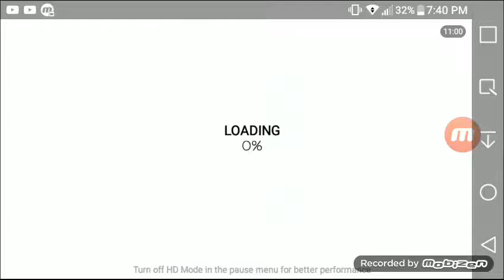Lets play Super Phantom Cat part 3 world 3 1/2